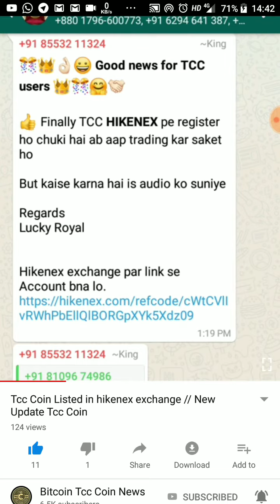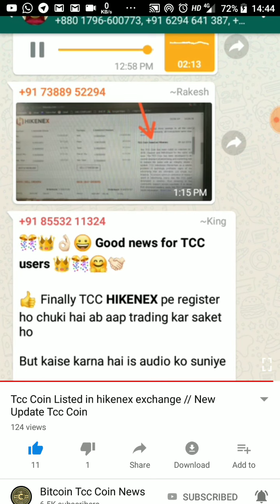GOOD news All crypto lovers Tcc Listed On Hikenex exchange FAQ Read Boom Tcc Hodl it...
The champcoin lisetd on exchange hikenex .